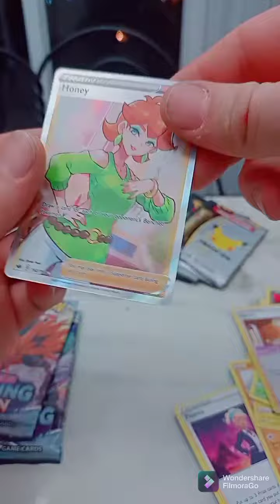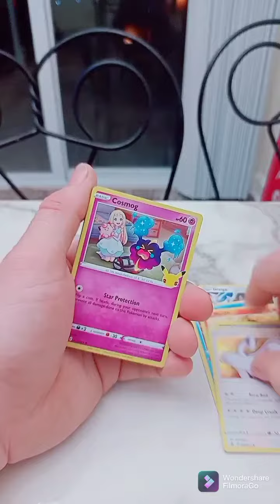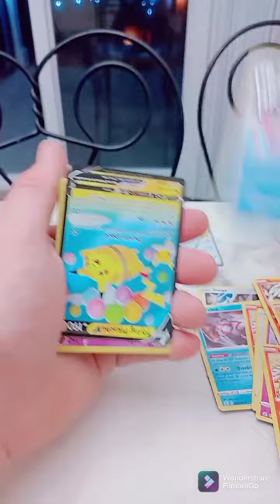B&N Luck! Added 1 more to the Celebrations Set. 18 more to go. Pokemón TCG Opening!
Celebrations Opening!

Just need 18 more. If we can complete the whole set before 2022 I'm giving away a Golden Mew from the set!!